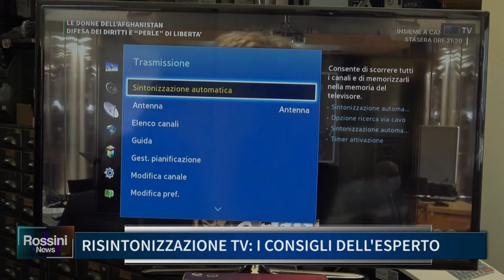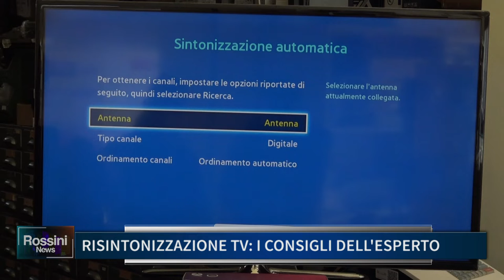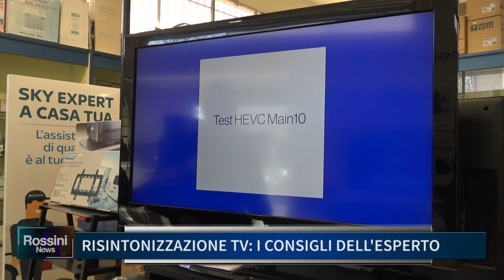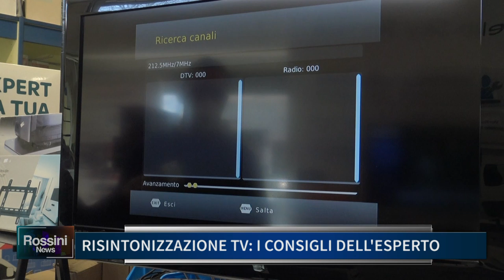RISINTONIZZAZIONE TV, I CONSIGLI DELL' ESPERTO